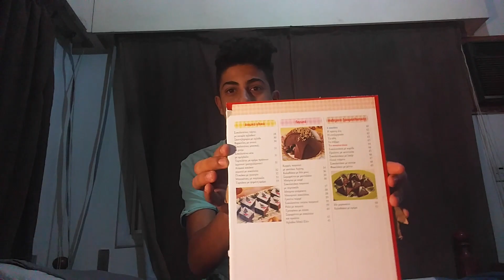1000 SUBSRIBERS...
So today i unboxed the 1000% real 1000 subscriber play button...
Na but all jokes aside im so gratefull for 1000 subs lets keep this going and hit 1500 by the end of the year. Also make sure to give me your dares im scared i wont get enough XD

How Do I Record My Gameplay?
- I Use AZ Screen Recorder

How Do I Make My 'Real Life Videos'?
- i use my LG G4 Phone For All That

- PowerDirector  its an app for android only